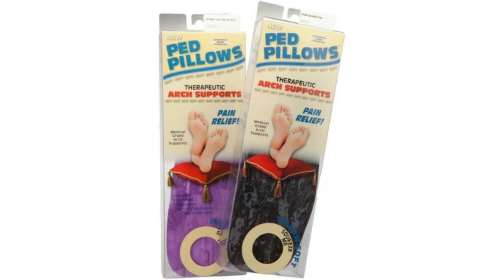Intro for March 10 - Dr Nail Nipper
00:00:00 - Dr Nail Nipper Intro
00:00:05 - Intro from Dr Nail Nipper
00:00:58 - Orthotics Approved by Dr Nail Nipper
00:01:02 - Subscribe to Dr Nail Nipper